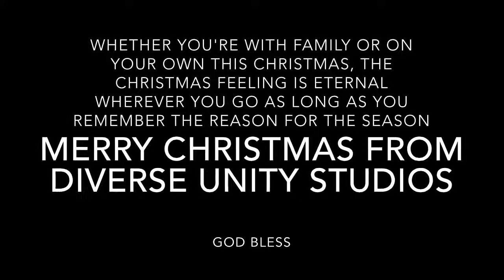First Christmas in Florida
Had our first Christmas on our own. Kind of weird, definitely different. It was a nice Christmas, and we hope everyone had the same. God bless.